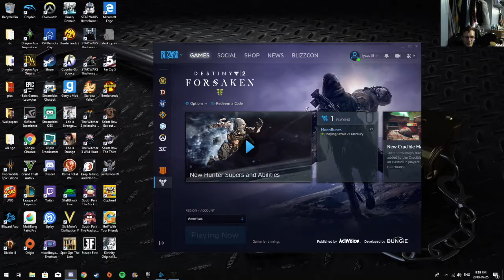So, You've Fallen For an E-Girl; Dabbing...Lots of Dabbing (Destiny 2 w/ Friends)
Hey guys, welcome back to Destiny 2.
Just have some funny moments for you this time. Hope you enjoy!